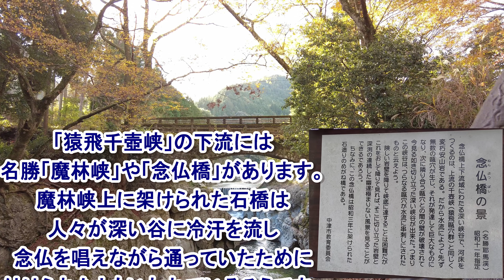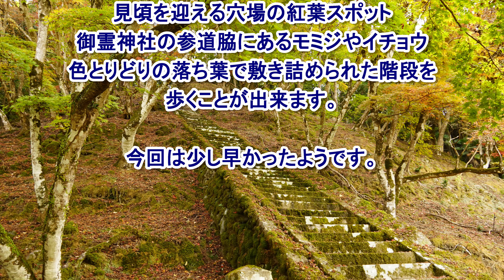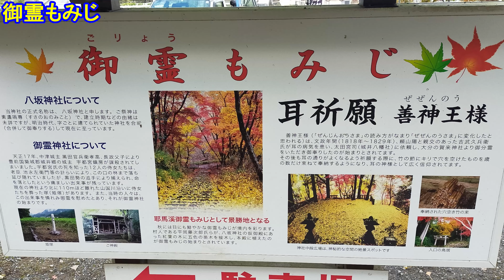大分の紅葉を見に行ってきました・前編 🍂 猿飛千壺峡 🍁 溪石園 🍂 御霊もみじ 🍃 2021.11.13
①猿飛千壺峡（さるとびせんつぼきょう）・魔林峡・念仏橋
②耶馬溪ダム記念公園「溪石園」
③御霊もみじ